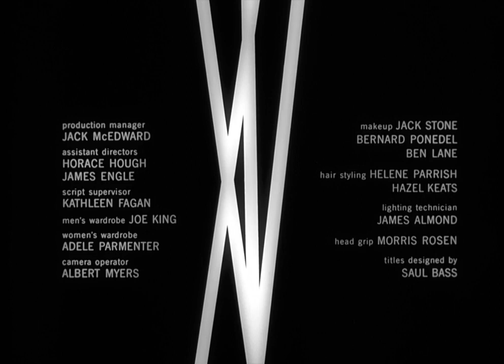The Man With the Golden Arm (1955) HD + ENG SUB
Starring Frank Sinatra. This film is public domain